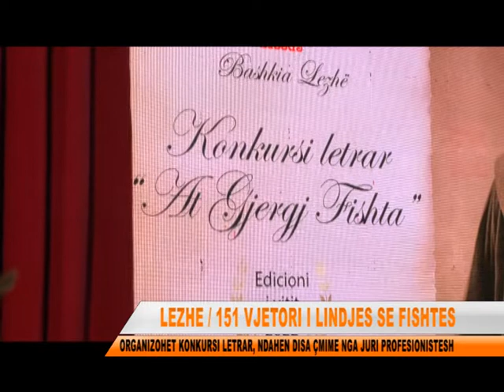ÇMIMET GJERGJ FISHTA NE 151 VJETORIN E LINDJES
E kthyer në një traditë të përvitshme nga Bashkia e Lezhës, ditëlindja e poetit mbarëkombëtarë “At Gjergj Fishta” shënon edhe ndarjen e ccmimeve në prozë, poezi dhe memorialistikë që mbajnë emrin e këtij kolosi të letërsisë shqipe. Në këtë edicion moren pjesë 22 autorë nga e gjithë Shqipëria.